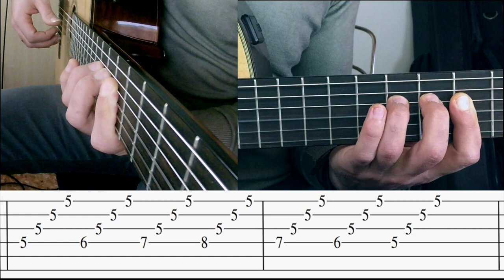LEZIONI di CHITARRA: il Barrè pt.1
In questo video parliamo del Barrè e di come imparare a suonarlo in modo perfetto studiando degli esercizi che ci permetteranno di sviluppare la forza e l'indipendenza necessaria nelle dita della mano sinistra. Sia che tu voglia suonare la chitarra classica, acustica o elettrica, ti consiglio di imparare e studiare gli esercizi che ti propongo in questa video-lezione. Non esitare a contattarmi se vuoi altre spiegazioni ed altri esercizi per migliorare la tecnica. Nel secondo video, invece, ti spiegherò come migliorare la qualità dei tuoi barrè, in modo che risuonino correttamente tutte le note dell'accordo.

Gear Used:
Guitar - Yamaha NCX900R
Strings - D'Addario - EXP46 Coated, Hard Tension
Audio Interface - M-Audio 410 Firewire